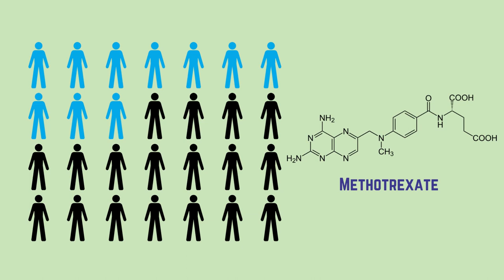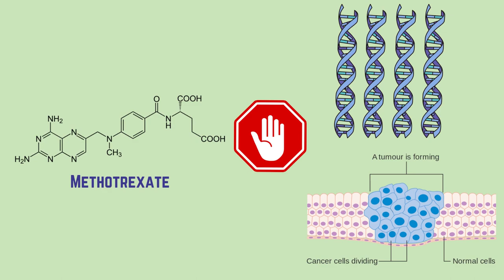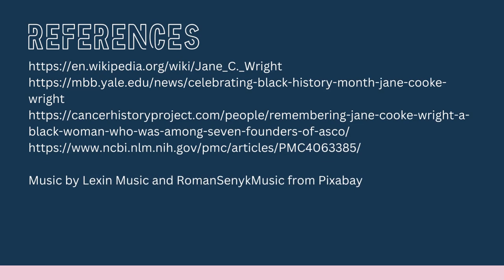Jane Cooke Wright- Unsung Heroes of Science 2023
By Sherrie from Hong Kong as part of Hertford's Unsung Heroes of Science competition 2023